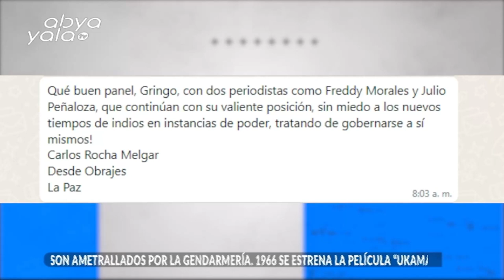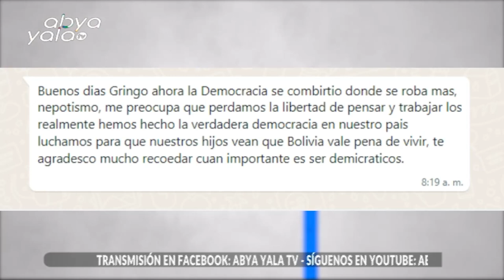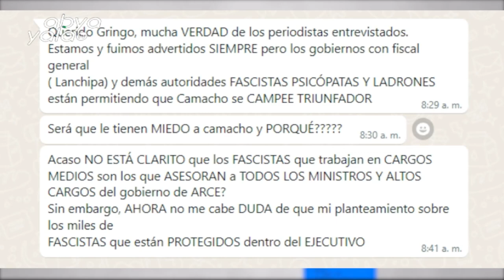Hoy, en Abya Yala Primera Edición hablamos de los 40 años de la democracia